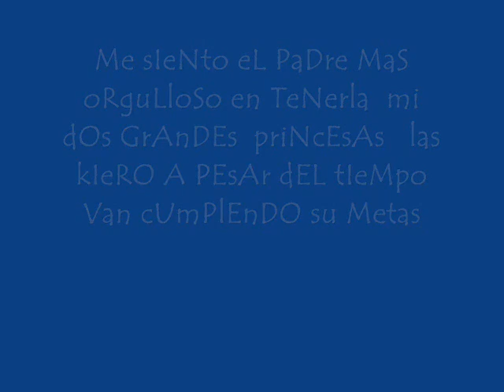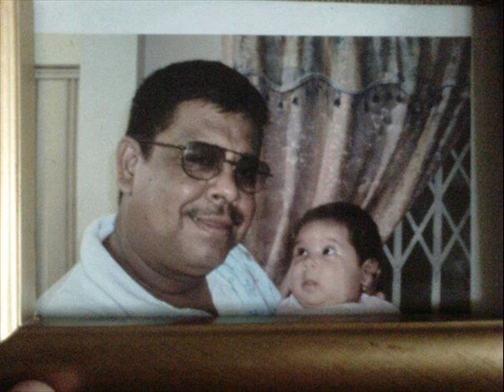Para ustedes mi princesa